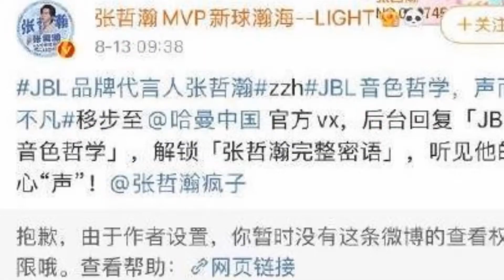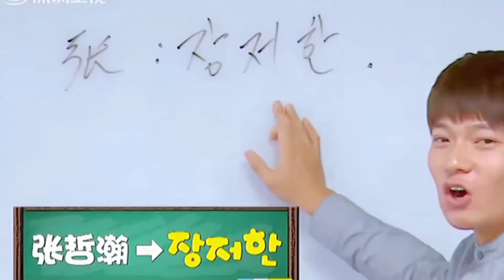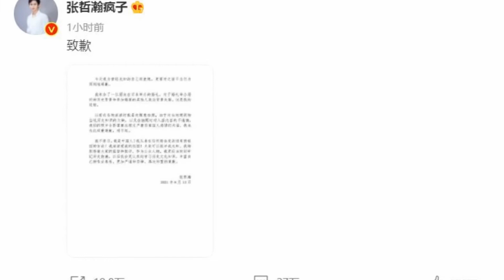张哲瀚 奋斗十年迎来事业巅峰 爆红半年却4小时内丢掉所有商务合作 人生过山车彻底落入低谷